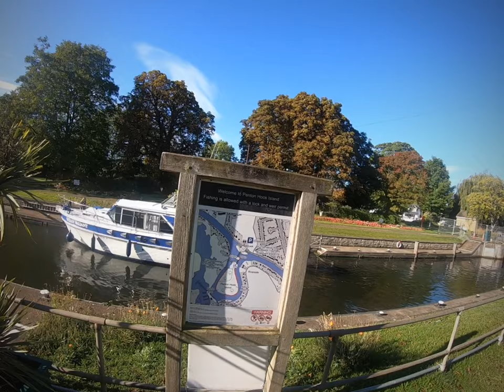Thames Path from Staines to Chertsey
A brief video showing the Thames Path from Staines to Chertsey showing Penton Hook Lock and Laleham